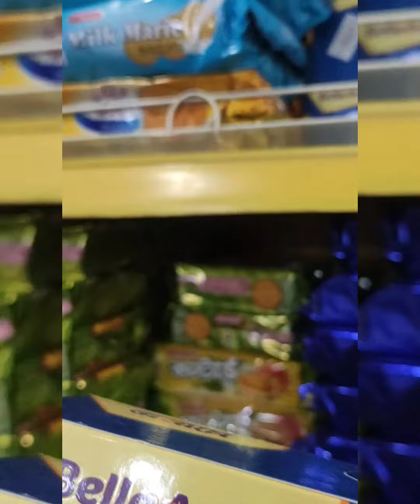Our Ramadan Shopping./Five Minutes All Time Arts.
Our Ramadan Shopping.